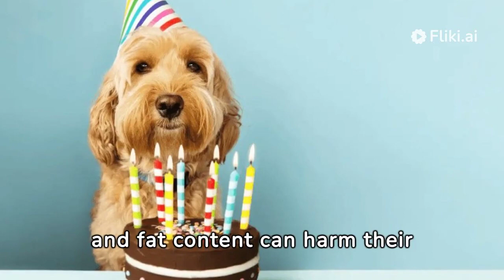Can Dogs Eat Cake? | The Sweet Truth Revealed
Is it safe to share a slice of cake with your furry friend? You're not alone! Many dog owners are curious about what foods are safe for their pets. In this video, we uncover the sweet truth about dogs and cake, offering expert advice on whether this popular dessert can be part of your dog's diet.

Cakes come in many varieties, and not all are suitable for dogs. We'll discuss the ingredients commonly found in cakes that could harm your pet, such as chocolate, xylitol (a common sweetener), and excessive sugar. Plus, we provide healthier alternatives to ensure your dog doesn't miss out on the fun.

For those looking to dive deeper into what foods are safe for dogs, our website candogs-eat.com offers an extensive guide to dog nutrition, including detailed articles on various foods and their effects on canine health. We have the answers whether you're wondering about fruits, vegetables, or desserts like cake.

Key Highlights:

Ingredients to Avoid: Learn which common cake ingredients could pose a risk to your dog's health.
Safe Alternatives: Discover dog-friendly cake recipes that are both delicious and nutritious.
Expert Nutrition Advice: Get tips from veterinary nutritionists on balancing your dog's diet with occasional treats.

Feeding your dog cake requires caution and knowledge about what's safe and what's not. This video aims to provide you with all the information you need to make informed decisions about treating your dog. For more guidance on dog-friendly diets and nutrition,
 where your dog's health is our top priority.